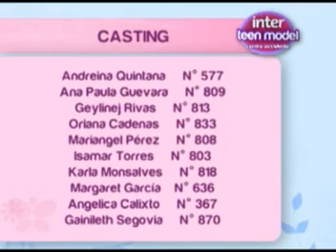Casting Inter Teen Model Jueves N° 5